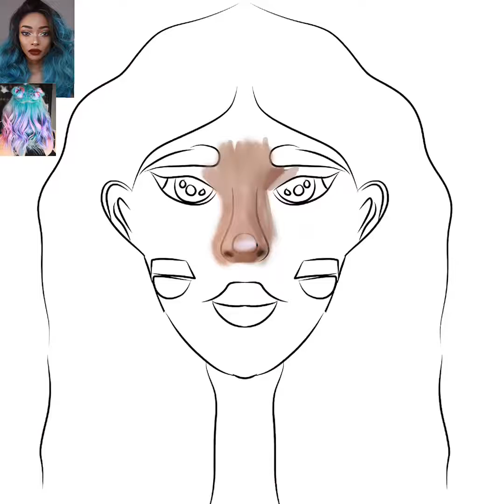Speedpaint!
Description: A speedpaint of my character Amora! A look into how i color and shade.

Song: Hate to See Your Heart Break// Paramore